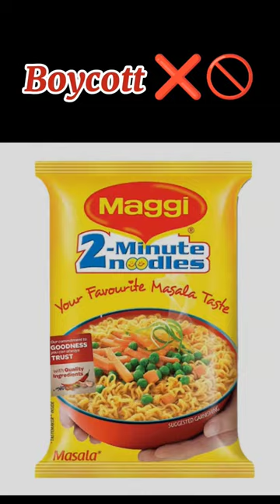Boycott❌Israel products | Palestine | al-aqsa mosque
Title: "Free Palestine: Voices for Justice"

Description:
In this powerful video, we shed light on the ongoing struggle for freedom and justice in Palestine. We aim to raise awareness about the human rights violations, displacement, and challenges faced by the Palestinian people. Through interviews, footage, and expert analysis, we delve into the historical context and contemporary issues surrounding this complex conflict. Join us in advocating for a just and peaceful resolution that respects the rights and dignity of all involved parties. Together, let's amplify the call for a free, independent, and sovereign Palestine.

Feel free to customize and expand upon this description to fit your video and style. Make sure to also include relevant tags and links for viewers to explore further resources and informative

Again, choose the hashtags that align most closely with the content and message of your video. This will help your video reach a wider audience who are interested in or passionate about the topic of a free Palestine.

Palestine
Israeli-Palestinian Conflict
Occupation
Human Rights
Gaza
West Bank
Jerusalem
Settlements
Refugees
Middle East
International Law
United Nations
Peace Process
Two-State Solution
BDS (Boycott, Divestment, Sanctions)
Solidarity
Freedom
Justice
Security Barrier/Wall
Al-Aqsa Mosque
IslamicScholarsIslamic Art and Architecture
Islamic Civilization
Islamic Scholars
Islamic Education
Islamic Law (Sharia)
Islamic SpiritualityIslam
Quran
Hadith
Prophet Muhammad
Islamic Teachings
Faith
Worship
Islamic History
Sunnah
Five Pillars of Islam
Islamic Ethics
Islamic Morality
Islamic Jurisprudence
Islamic CulturePalestinian Refugees
Nakba
Gaza Blockade
Palestinian Authority
United Nations Relief and Works Agency (UNRWA)
Al-Naksa
Al-Quds
Intifada
Oslo Accords
Security Council Resolution 2334